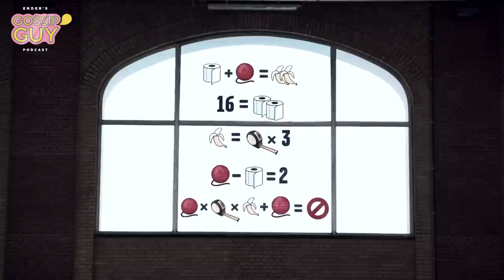Mijn Editor Deed Mee Aan HOMO UNIVERSALIS Afl.162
Ik sprak met mijn editor, Matthias Vollon over hoe het is om voor mij te werken, zijn deelname aan HOMO UNIVERSALIS en hoe hij mij kan cancellen...

00:00 - 03:53 - Intro & Wie is Matthias Vollon?
03:54 - 07:08 - Studies & Social Media Les
07:09 - 13:39 - Editen van de Podcast
13:40 - 15:29  - Macht & Stopwoordjes
15:30 - 18:10 - 'Knutsel' Segment
18:11 - 18:45 - Korte Onderbreking
18:46 - 28:36 - HOMO UNIVERSALIS
28:37 - 30:12 - Matthyaz op YouTube
30:13 - 31:43 - €200 door 1 video
31:44 - 34:12 - Content maken & Eigen stijl
34:13 - 37:19 - Punctualiteit & Structuur
37:20 - 38:12 - Matthyaz op Spotify x
38:13 - 40:25 - Toekomst Gossip Guy
40:26 - Einde - Jaloers? & Twitter Shoutout